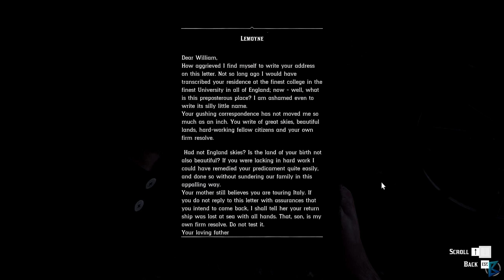Red Dead Redemption 2 - 100% Walkthrough Part 80: Aberdeen Pig Farm (PC)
All Secrets/Collectibles

Chapter 4: Saint Denis
• Aberdeen Pig Farm Robbery
• Weapons Expert 6 (Kill four enemies with one stick of dynamite. - $15, Health EXP)
• Weapons Expert 7 (Kill four enemies in a row with the same tomahawk. - Weapons Expert Off-Hand Holster)
• Weapons Expert 8 (Kill fifteen enemies using a long-barrelled shotgun. - $15, Health EXP)

Title: Red Dead Redemption 2
Genre: Action, Adventure
Developer: Rockstar Games
Publisher: Rockstar Games
Franchise: Red Dead Redemption
Release Date: 5 Dec, 2019